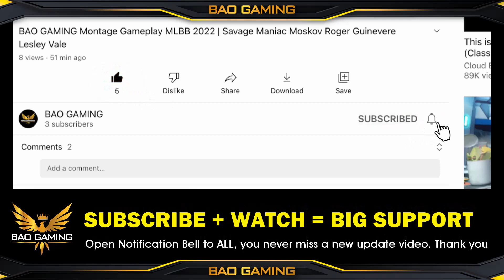IRITHEL LOCK DYRROTH 😍 Best Build and Emblem Set 2023 | Ice Spike Painted Gameplay